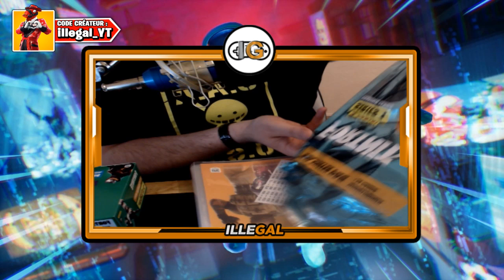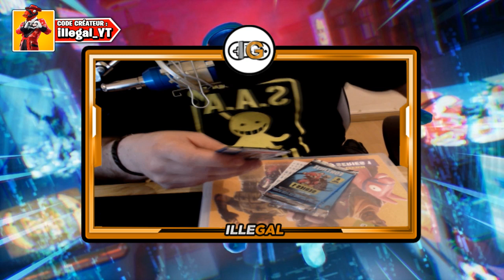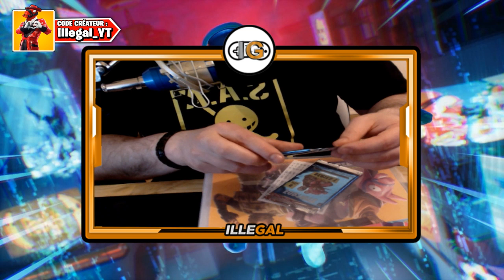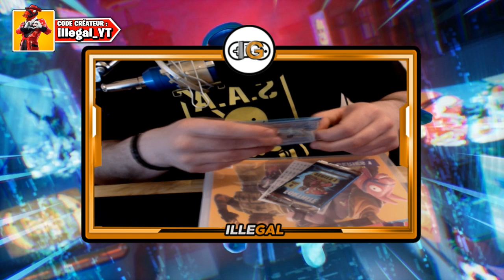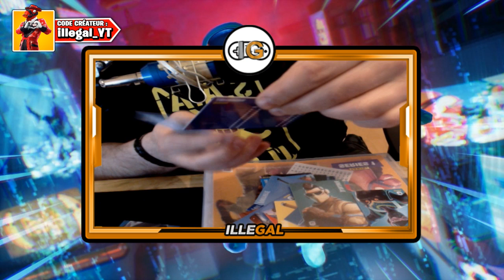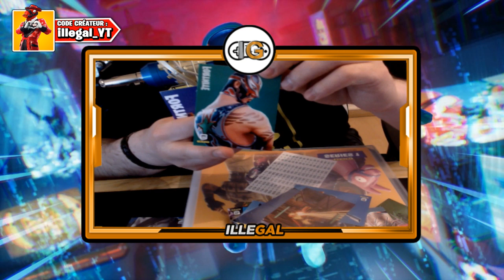OUVERTURE DE BOOSTERS DE CARTE FORTNITE #1 | Unboxing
📌 OUVERTURE DE BOOSTERS DE CARTE FORTNITE

Merci à Epic Games de m'avoir offert ces V-Bucks

📌🗣 Partenaire🗣📌
➡️Instant-Gaming : Tous vos jeux préférés pour Steam, ps4, carte psn et jeux indés jusqu'à -70%